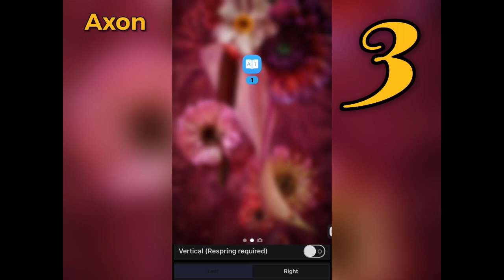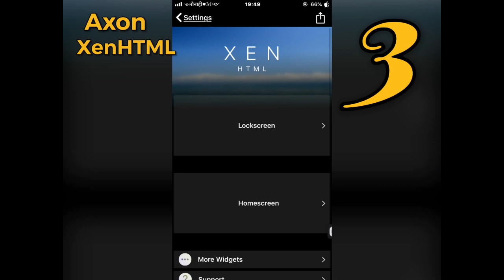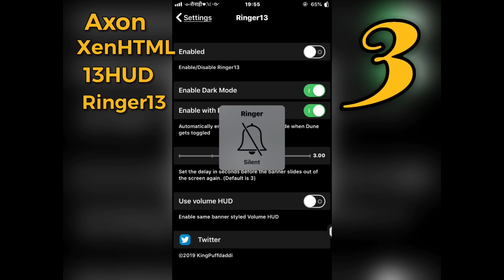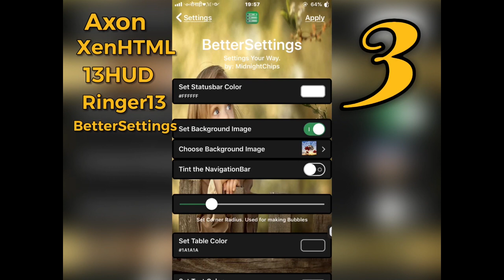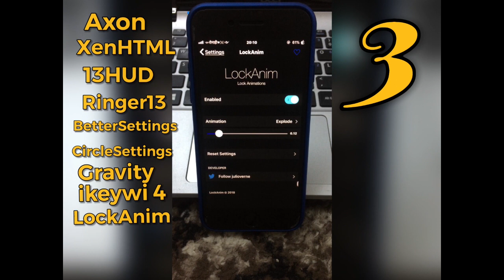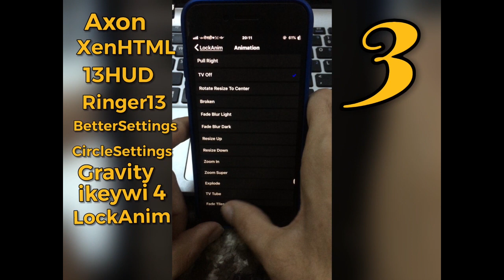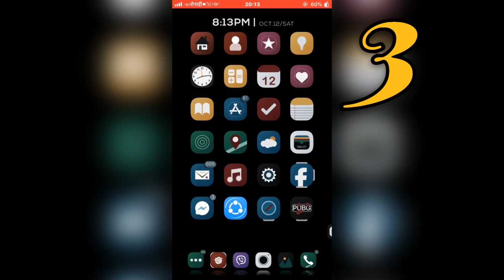The best 10 tweaks IOS 12 part 3|افضل 10 ادوات اي او اس 12جزء3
The best 10 tweaks IOS 12 part 3
|افضل 10 ادوات اي او اس 12جزء3
1 Axon
5 BetterSettings
Dynastic Repo
6 CircleSetting

*The best 10 tweaks IOS 12 part 1
*The best 10 tweaks IOS 12 part 2
اهم ادوات بعد عمل جليبريك
*Thanks